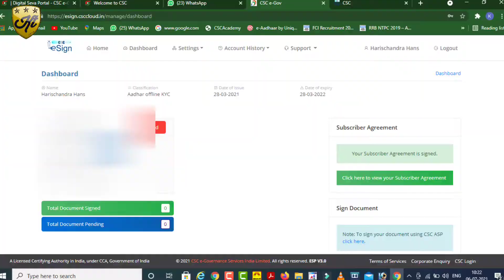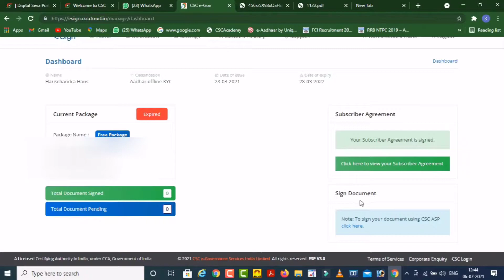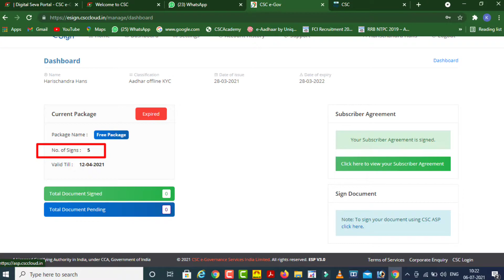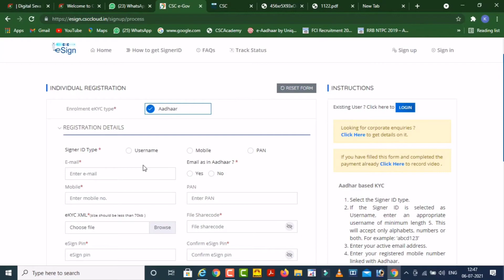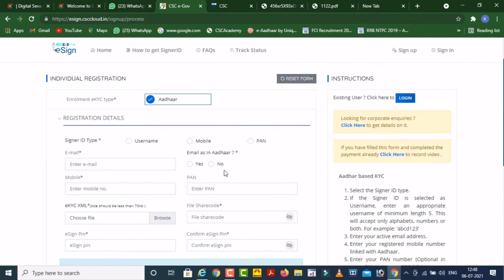CSC: Free service | unique digital id issued | e Signer ID apply online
Jankari dna Amazon Stor Link:
Jankari DNA instagram follow Sarkari DNA, @sarkariidna @Kalahandi Tech

Always use mask take care yourself,

my equipment ye sub video  Banane Mein use karta hun :-

BOYA Mic
Tripode digitek

BOYA M1 MICE BATTERY

CSC VLE BEST AND BUDGHT PRICE equipments :-

Usb hub
Laptop bag